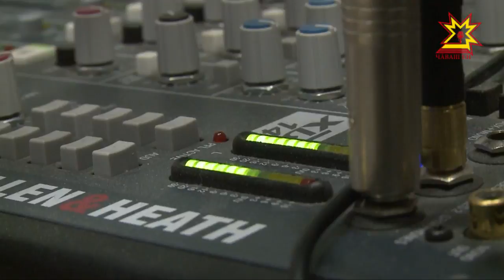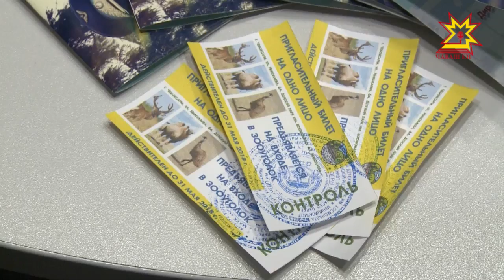«Космическая неделя» на Тăван радио.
В честь Дня космонавтики Национальная телерадиокомпания Чувашии запускает новый проект.